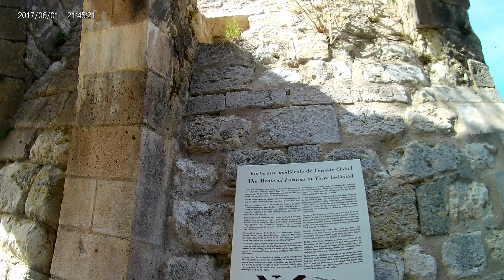Yevre le chatel 2